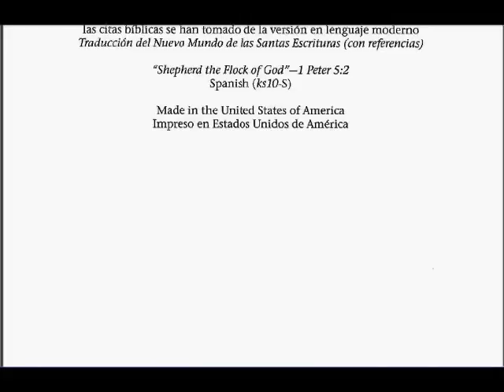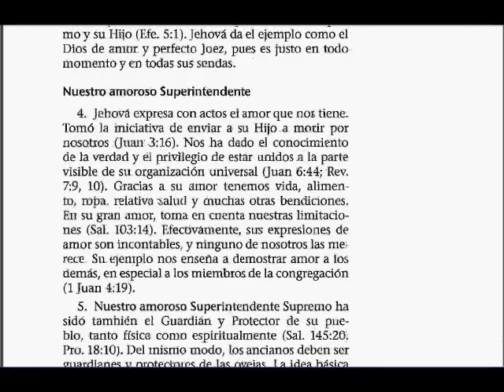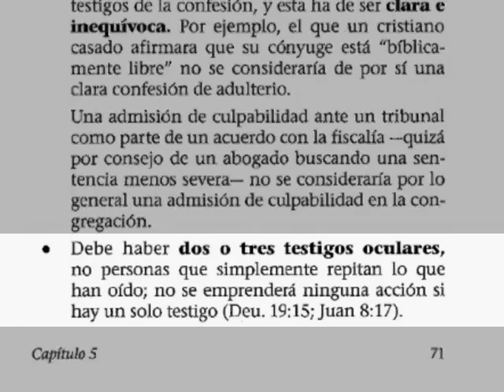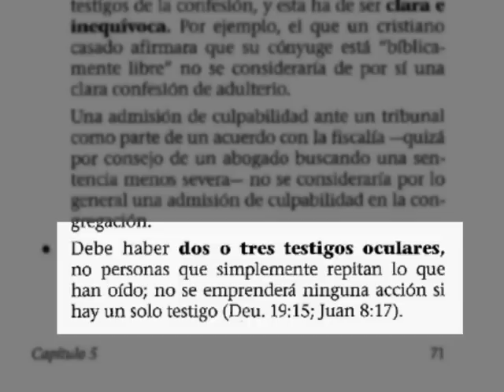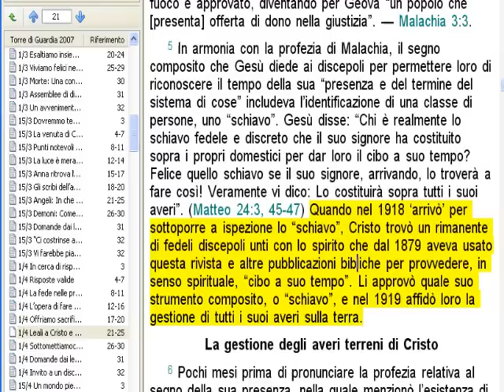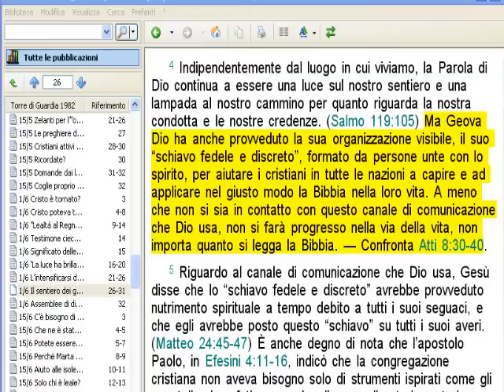Testimoni di Geova(Noi chiediamo 2 ò 3 testimoni oculari per credere gli insegnamenti dello schiavo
Tutti noi dobbiamo chiederci alla Società Torre di Guardia che ella ci fornisse di 2 ò 3 testimoni oculari che possano attestare che hanno visto e sentito direttamente a Geova Dio o a Gesù Cristo scegliere alla "organizzazione Torre di Guardia" come il suo unico canale di comunicazione visibile sulla terra.
Questo lo dice solamente la Societá torre di guardia a traverso del suo corpo direttivo. Se tratta solamente di una affermazione unilaterale in una rivista della stessa organizzazione, pero questa dichiarazione ha bisogno anche de conferma di altra fonte diferente, independente credibile che dica che ciò e vero.
Seguendo i testi biblici menzionato prima, e necessario inoltre il testimonio di due o tre testimoni oculare che essi abbiano ascoltato o visto direttamente a jesucristo dichiarare e citando alla società torre di guardia come il unico canale di comunicazione di geova dio sulla terra. non si puo credere cosi alegremente quello che pubblica la società nella sua letteratura, soltanto perche lo dice un gruppo di persone che si fanno chiamare come lo schiavo. La carta supporta tutti i tipi di favole e storie ridicole che una persona intelligente non si deve ingoiare allegramente.
Questa affermazione è dil lato interessato e le va molto bene che i suoi membri lo credano per manipularli a la sua volontá.
Riassummendo.
Noi chiedamo e domandamo con forza che la Società  torre di guardia presenti 2 ò 3 testimoni oculari, sotto giuramento, dichiarando di aver visto Gesù personalmente e direttamente, dichiarare che la organizzazione de la torre di guardia è la vera religione e la sua organizzazione terrenale visibile. Questo affermata da sola è dichiarata dall'corpo direttivo senza nessun testimone a confermare  risulta inutile e non serve da niente per crederlo.
Tutto ció che la societá torre di guardia dichiara e pubblica nella sua letteratura sono  storie per bambini, favole ridicole che nessuno può assicurare che fu vero. Tutto e una ilussione, e lo schiavo ci mente e mente tanto che hanno arrivato al punto di credersi le sue propie storie e favole pubblicati nella loro letteratura. Essi soli si hanno convinto che la sua organizzazione e la única organizzazione vera di dio nel mondo, ed unico canale di comunicazione di Geova sulla terra. Soltanto loro lo credeno, ma nessuno dil corpo direttivo possono mostrare o presentare al mondo  le probe o la certificazione con testimoni occulari della veracitá delle sue storie fantasiose e che questo fu cosí, come loro lo insegnano.